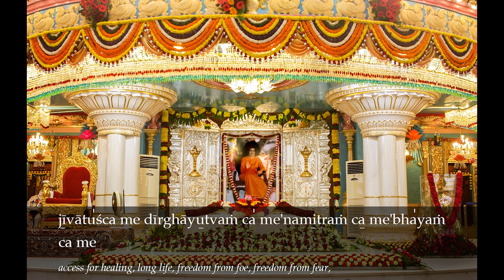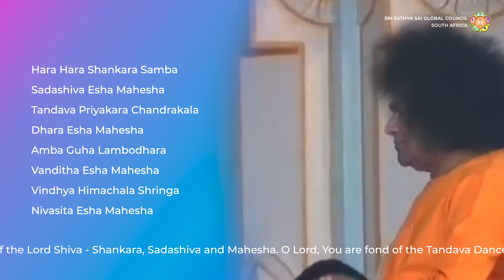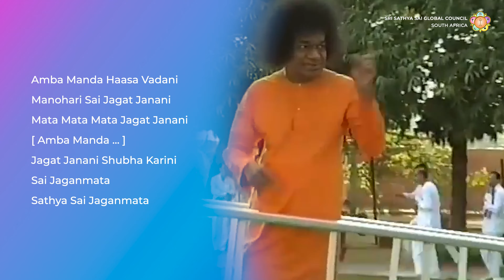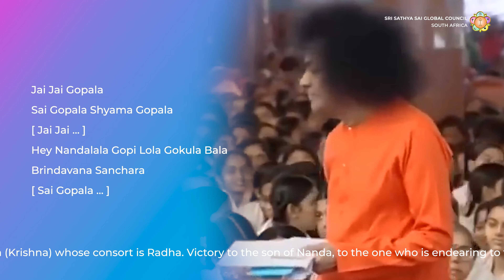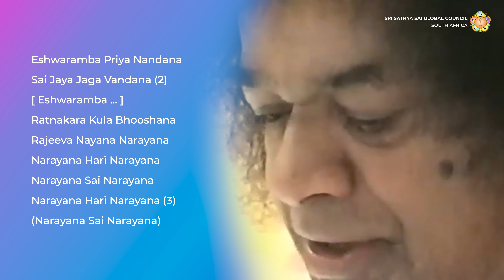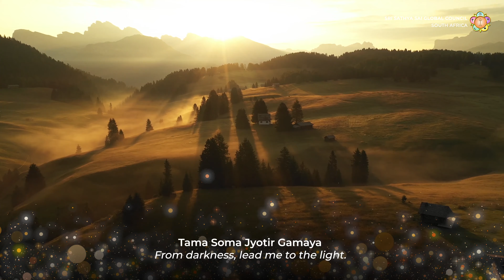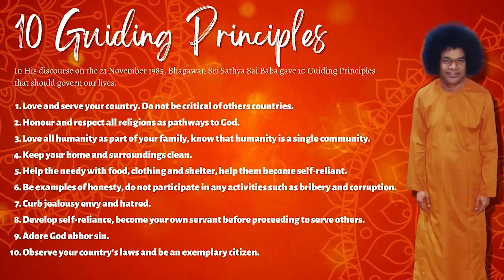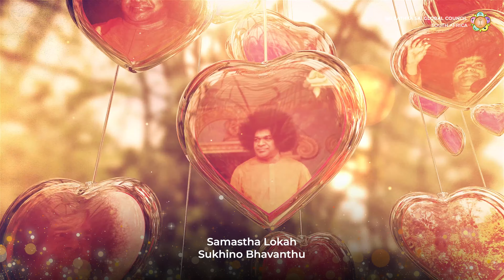National Bhajans | 7 July 2024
Sri Sathya Sai Global Council South Africa lovingly invites all Devotees to attend National Bhajans.